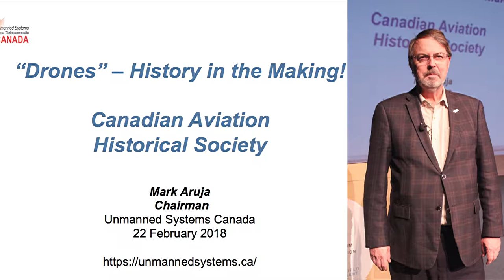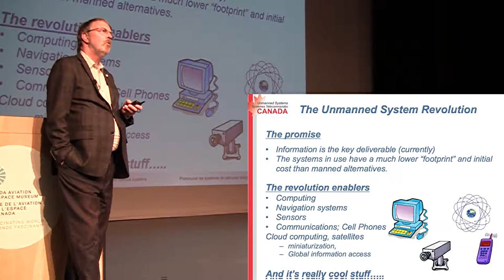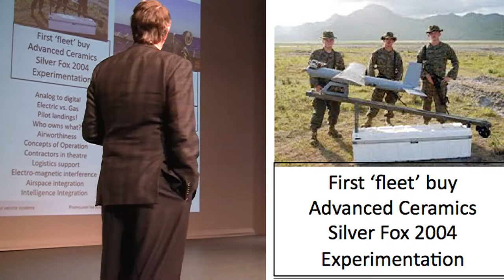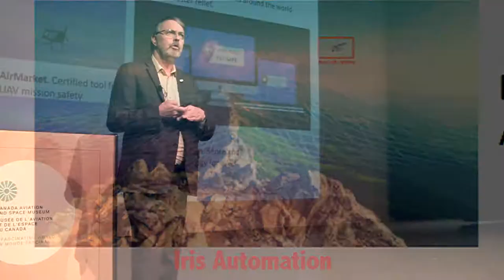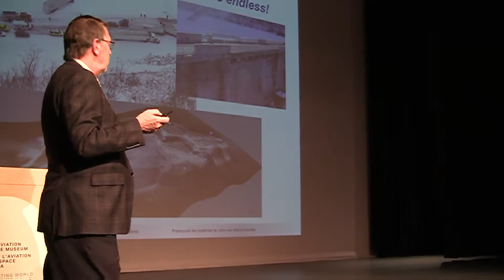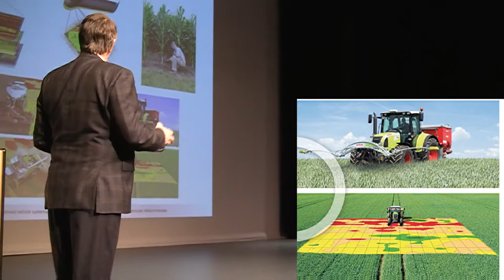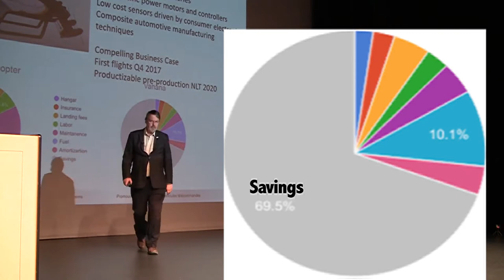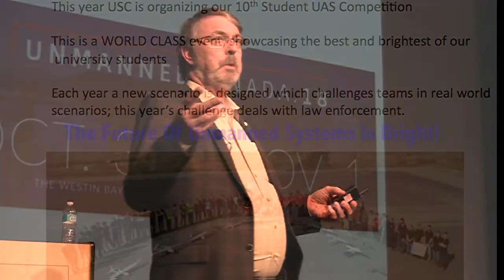Drones: Democratizing Aviation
Drones: Democratizing Aviation – The past, present, and future of the Canadian Unmanned Aerial Vehicle (UAV) industry

The Canadian UAV industry has roots stretching back to the Canadair CL89 program. Today, the industry has grown to about a thousand companies, and has doubled in size every two years for the past decade. The presentation will describe the recent growth in the Canadian UAV industry, its characteristics, and what is anticipated to happen over the next few years.

Drones : Démocratiser l’aviation – Le passé, le présent et l’avenir de l’industrie canadienne des véhicules aériens sans pilote (UAV)
L’industrie canadienne des véhicules aériens sans pilote (UAV) tire ses origines du programme Canadair CL89. Aujourd’hui, l’industrie compte environ mille entreprises, et a doublé sa capacité tous les deux ans depuis dix ans. La présentation décrira la récente croissance de l’industrie canadienne des UAV, ses caractéristiques et ce que l’on prévoit pour les prochaines années.